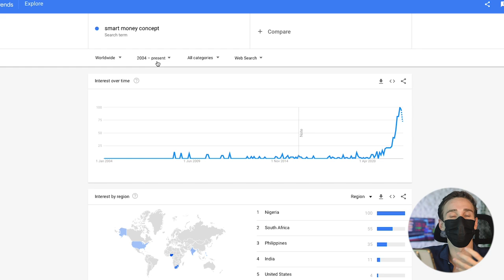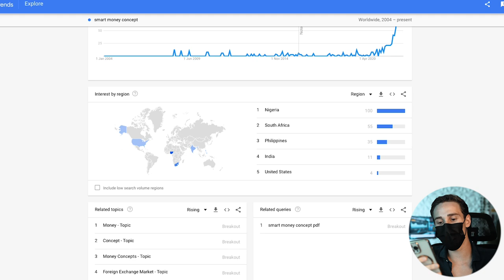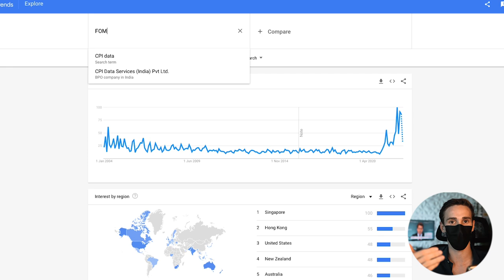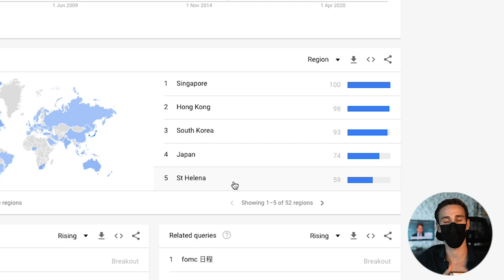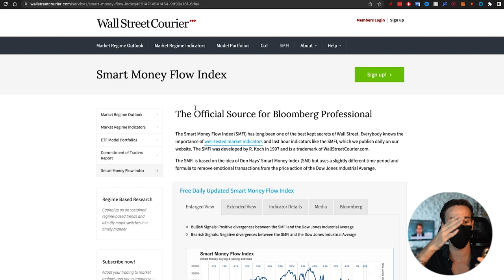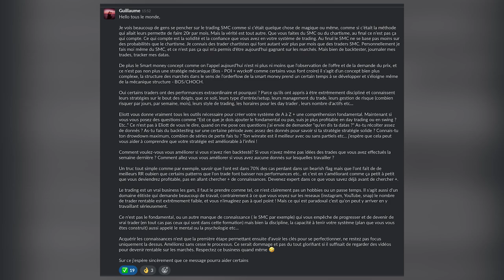LA VÉRITÉ SUR LE SMART MONEY CONCEPTS EN TRADING FOREX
La vérité sur le SMC, le smart money concepts en trading. Apprendre le smart money concept est devenu un sujet tendance en trading qui fait beaucoup parler car selon cette théorie il faut trader comme les banques qui sont contre les traders retails. Je te présente des arguments au sujet du smart money concept qui sont un peu différent des vues et ce qui est dit d’habitude sur le SMC en trading forex sur YouTube. Je tiens à dire cependant que je ne critique pas la stratégie d’un trader en particulier et qu’au final il faut trader le forex comme il est bon pour soit que ce soit Smart money concepts francais, Wyckoff, analyse technique, order blocks etc… Je te parle aussi de différences entre les institutions comme les banques d’investissement et les hedge funds ou family office.

▬▬▬▬▬▬▬▬▬▬ 📈 FORMATIONS & SERVICES 📈▬▬▬▬▬▬▬▬▬

► SOMMAIRE

00:00 - Introduction
02:52 - Ce qui attire avec le Smart Money Concepts
04:55 - Trader comme les banques
07:52 - La théorie du Smart Money Concepts (liquidité)
12:55 - La tendance marketing du Smart Money Concepts
16:10 - D’où vient le Smart Money Concepts? (Smart money flow index)
18:15 - Les traders SMC
20:51 - Les positifs du Smart Money Concepts
23:03 - Point de vu final
24:35 - Message d’un membre de la formation Forex Pro Trader Program